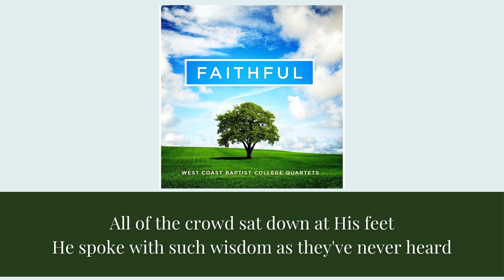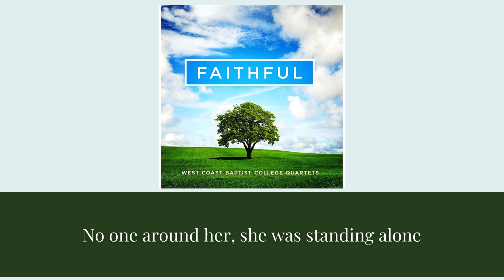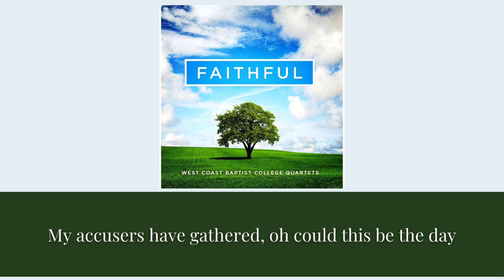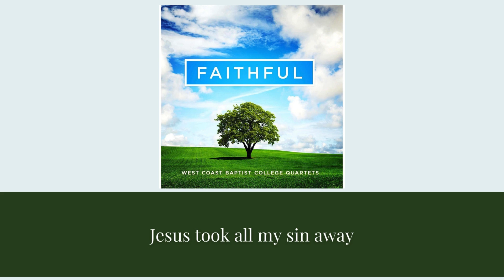JUSTIFIED | West Coast Baptist College Quartets | Lyrics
Performed by: West Coast Baptist College
Year: 2014

"At day break He entered in the temple to teach..."